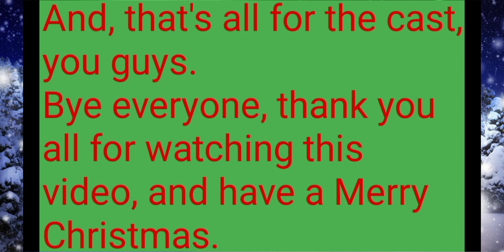"Jaden and John: A Nutcracker Tale" (Tom and Jerry: A Nutcracker Tale): Cast Video.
This video is a video that shows my cast for ""Jaden and John: A Nutcracker Tale" (Tom and Jerry: A Nutcracker Tale)."